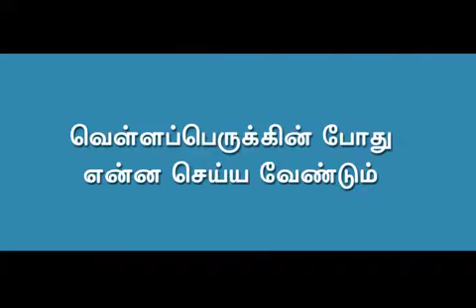Awareness on Natural Calamitees